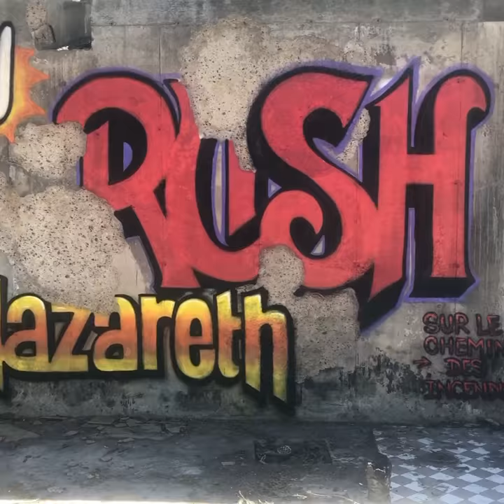Le studio Morin-Heights Updates May 22 2020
Please share amazing painting on the walls of Le Studio.Thank you to Hugo and Rafael for the awesome work.Blessings from Le Studio May 22 2020